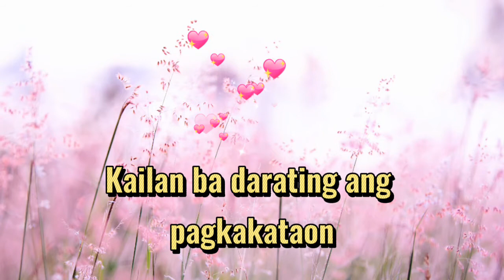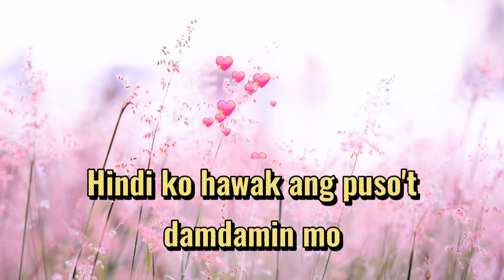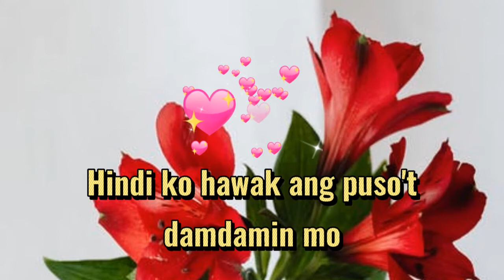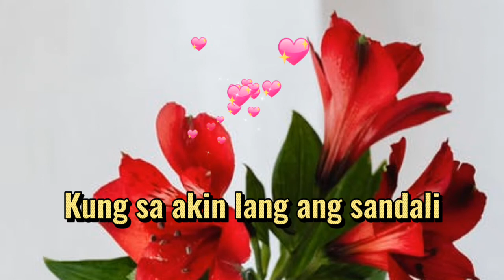KUNG SA AKIN LANG-by Monique Wilson (Lyrics video)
🌸I hope you like this song, if you did give us a THUMBS UP and please do SUBSCRIBE with bell🔔 Notification for more updates on my latest videos, and stay connected.

🌸I created this video for entertainment but please support the original artist.

Best OPM.tagalog love song with lyrics,.Kung sa akin lang tagalog lyric,